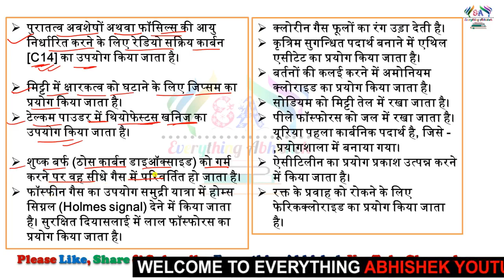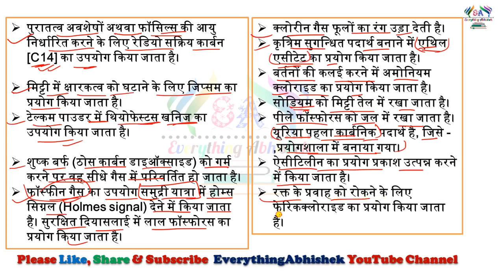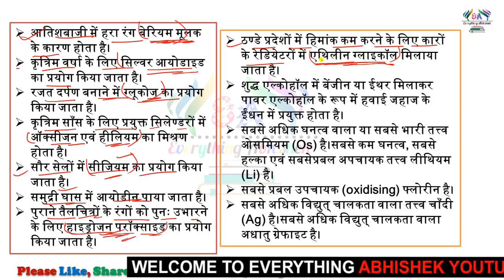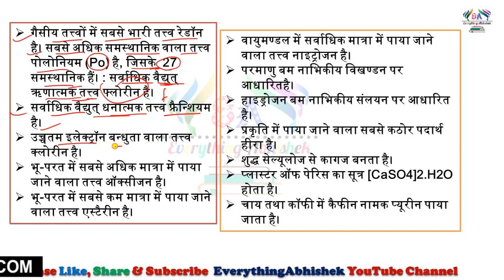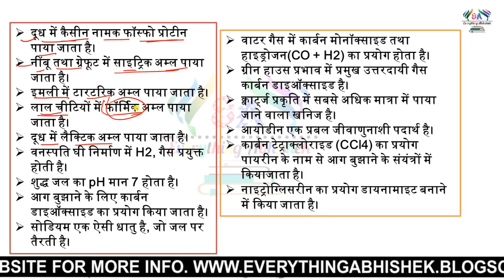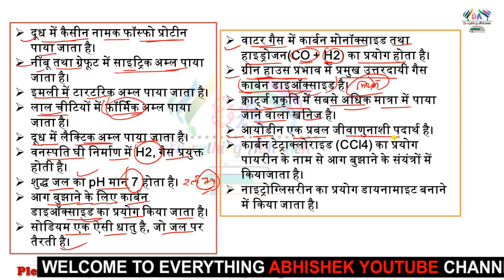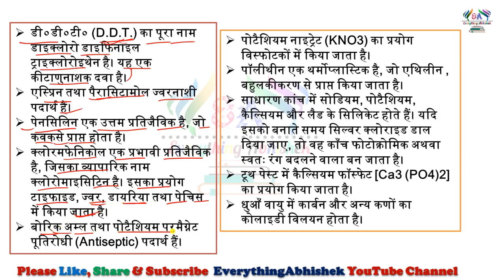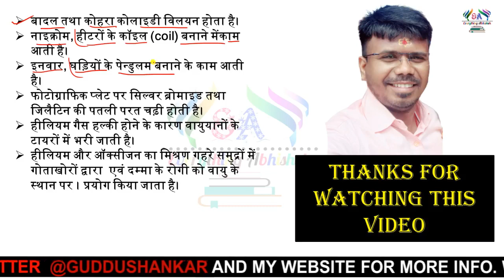महत्वपूर्ण सामान्य विज्ञान प्रश्न | Most important question for all competitive exam | BPSC-TRE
इस में मैं आपको महत्वपूर्ण सामान्य विज्ञान प्रश्न के बारे में बताया हूँ. जो कि सभी प्रतियोगी परीक्षाओं में बहुत ही महत्वपूर्ण  हैं। आशा करते है कि आपको बहुत मदद  मिलेगी।

बिहार जनरल नॉलेज 2023
बिहार टीचर वैकेंसी 2023 नोटिफिकेशन pdf
बिहार टीचर वैकेंसी नोटिफिकेशन
bpsc teacher notification 2023
bpsc primary teacher syllabus in hindi
bpsc teacher eligibility 2023
bpsc teacher syllabus in hindi
bihar 7th phase teacher vacancy notification
bihar teacher vacancy 2023 7th phase notification
बिहार टीचर वैकेंसी 2023
Bpsc teacher marathon class
marathon class